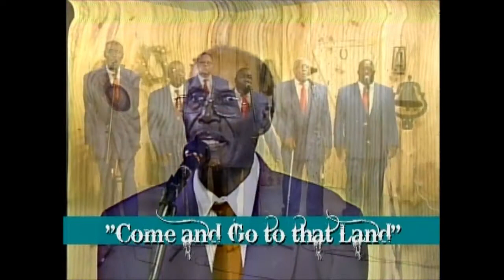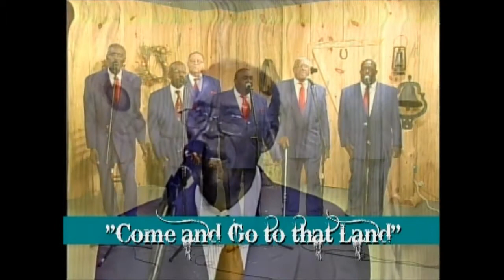Come and Go To That Land-The Delta Aires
Classic congregational hymn